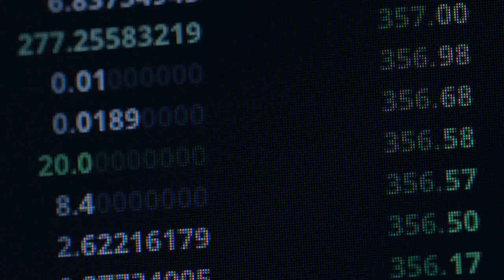XRP to break $0.30?! | Ripple Technical Analysis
Could XRPUSD drop even further? Find out in this technical analysis!